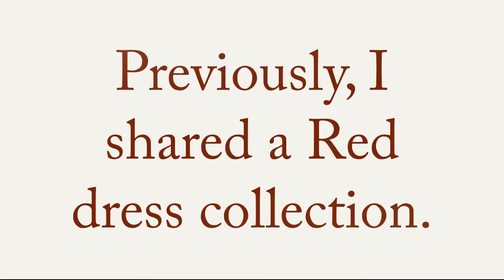Burgundy Dresses |Burgundy Red Dress Collection |Elegant Casual Dresses For All Events and Seasons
Night Sky (ft. Julia Mihevc) by Leonell Cassio

🎵 Track Info:

Title: Night Sky (ft. Julia Mihevc) by Leonell Cassio